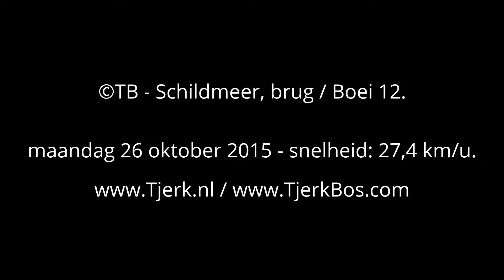©TB - Schildmeer - brug - Boei 12 01.